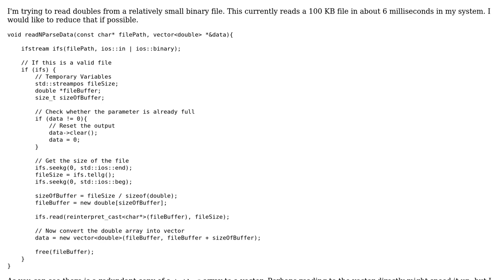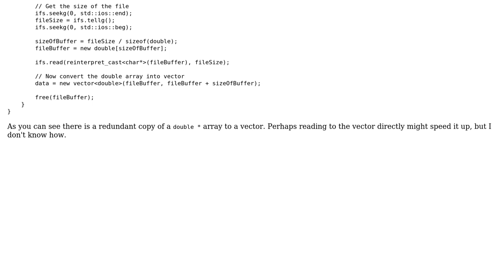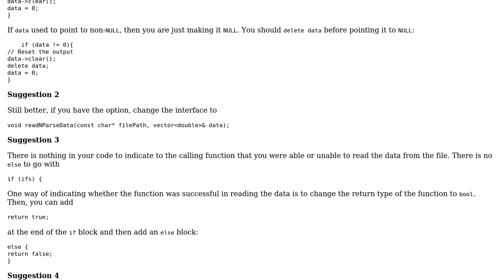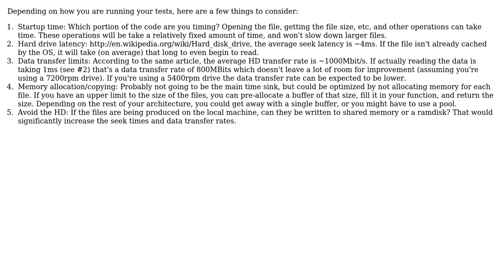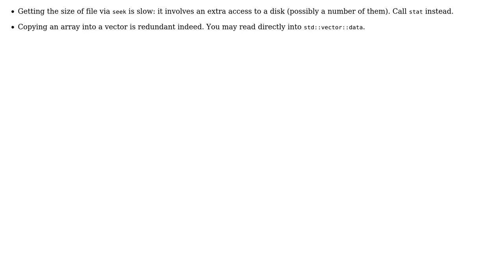Code Review: Reading binary file of doubles (4 Solutions!!)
Code Review: Reading binary file of doubles

With thanks & praise to God, and with thanks to the many people who have made this project possible! | Content (except music & images) licensed under CC BY-SA | Music | Images & others | With thanks to user vnp user tombrown52 user R Sahu user JohnJohn user Jamal and the Stack Exchange Network Trademarks are property of their respective owners. You are responsible for your own actions.